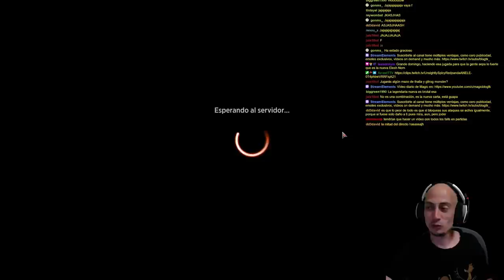No juegues Monoblack, juega Orzhov Phyrexian : P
Mazo
4 Durmiente evolucionado (DMU) 93
2 Misionera pirexiana (DMU) 27
4 Carnicera injertada (MOM) 109
4 Metabolizador tumefacto (MOM) 93
2 Elesh Norn (MOM) 12
1 Sheoldred (MOM) 125
4 Engullecarnes pirexiano (BRO) 121
1 Mirrex (ONE) 254
4 El Núcleo de la Semilla (ONE) 259
2 Skrelv, ácaro desertor (ONE) 33
4 Colmena de Skrelv (ONE) 34
3 Golpe a la garganta (BRO) 102
4 Invasión de Gobakhan (MOM) 22
2 Sheoldred, el Apocalipsis (DMU) 107
4 Patio recóndito (NEO) 275
1 Takenuma, pantanos abandonados (NEO) 278
1 Eiganjo, trono del imperio (NEO) 268
4 Cuevas de Koilos (DMU) 244
4 Santuario destruido (VOW) 264
3 Pantano (ANB) 116
2 Llanura (ANB) 115